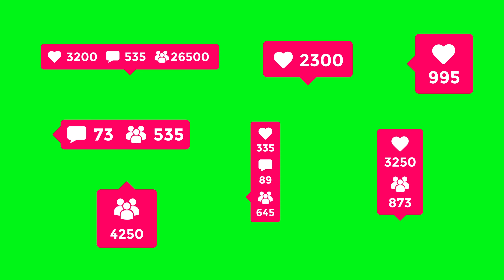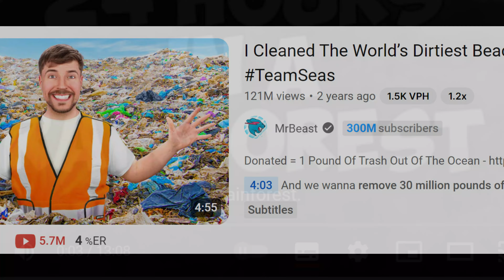Mr Beast Becomes the Most Subscribed Channel: His Epic Journey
Discover how Jimmy Donaldson went from counting to 100,000 in his early days to breaking records with nearly 300 million subscribers. We’ll explore his creative challenges, groundbreaking philanthropy, and innovative content that captivated millions worldwide. Don’t miss this incredible story of perseverance, creativity, and generosity.